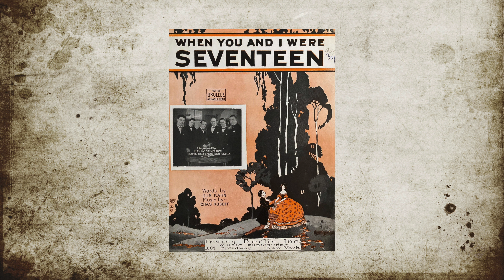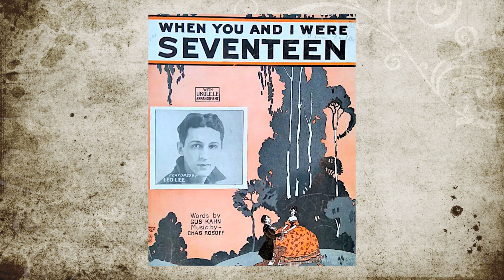“When You and I Were Seventeen” by Polla's Clover Gardens Orchestra 1925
Vocalist: Charles Hart
Edison Diamond Disc 52540-L, Take A

William C. Polla:
Composer, lyricist and arranger. Arranged a number of W.C. Handy tunes for band and orchestra. Wrote a large number of popular songs, ragtime works and orchestral works. Most of his rags were written under the pseudonym "W.C. Powell.”

On Harmony records Polla used the orchestra pseudonym The Harmony Dance Orchestra. Ben Selvin also used this pseudonym among his many others.

Charles Hart:
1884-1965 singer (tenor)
American Vaudeville musician active in the early 20th century
Writer, Vocalist, Arranger